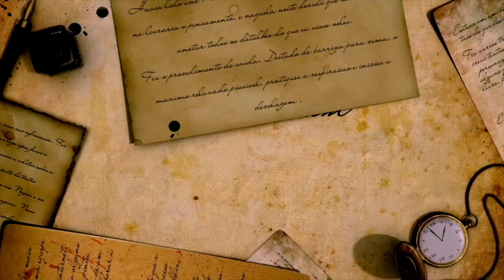Relato de Projeção Astral - Assistência na Região de Jordânia e Israel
E para saber mais sobre como doar ou receber energias à distância, acesse: